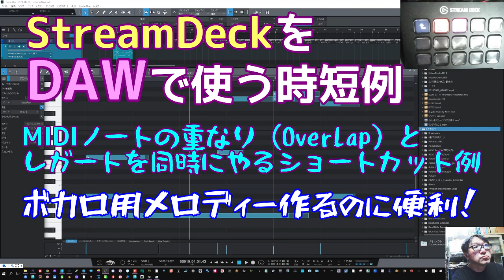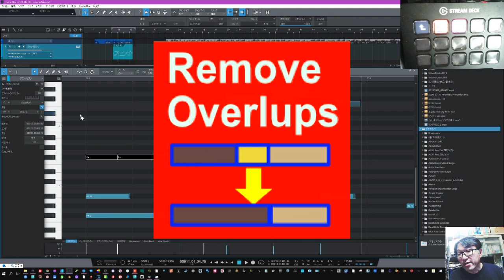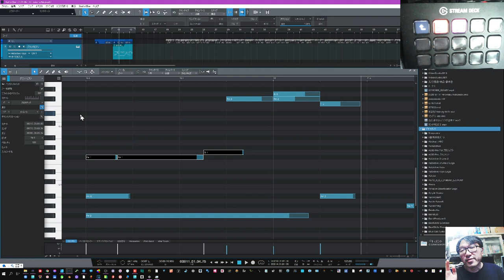StreamDeck DAWのMIDIで１０倍時短！ 重なり処理＝オーバーラップ除去で使う例 ボカロ用メロディーに最適